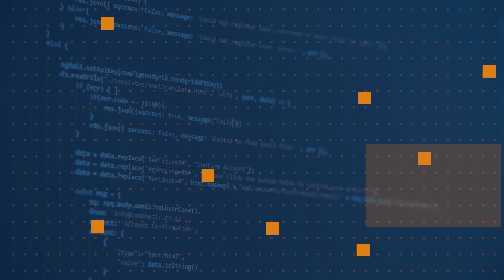How does MLOps differ from DevOps? | One Dev Question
While machine learning  projects and traditional software development have many similarities, there are some important differences. This means blindly applying the practices of one to the other is unlikely to be successful.